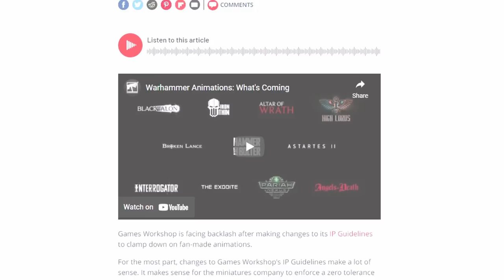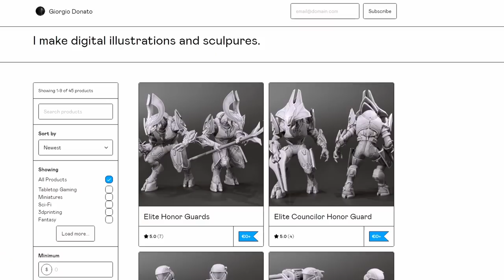Detoxing from GAMES WORKSHOP Mini's - Oz Buys a 3D Resin Printer | KNIGHTS WATCH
Oz bought a 3D resin printer. Now he can finally stick it to Games Workshop and their plastic crack, while still painting figures!